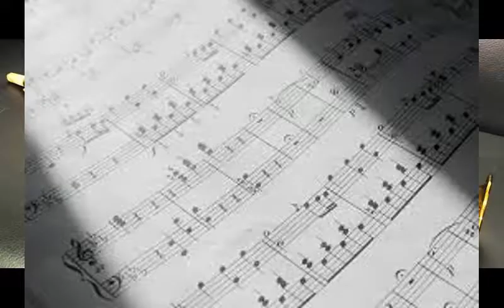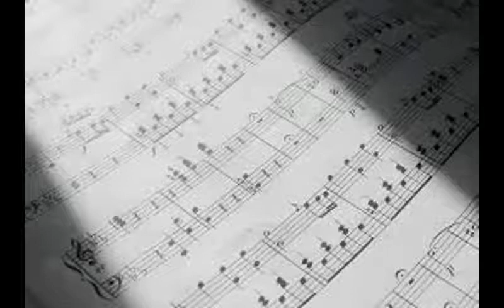B. Marcello Concerto In C Minor Soprano Saxophone (Complete)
A2 Level Music Performance Recording 2014 Taunton School.

Marcello's Concerto in C Minor, originally written for Oboe, transcribed for soprano saxophone. I played the complete concerto with all 3 mvmts :  1. Allegro moderato  2.Adagio  3.Allegro

1st Piece out of 2 for this recital, second being Ramon Ricker's Jazz Sonata.

Many Thanks to Mark Cracknell for accompanying last minute!

Albeit the mistakes and the cold, screechy start, I still managed to achieve full marks :)